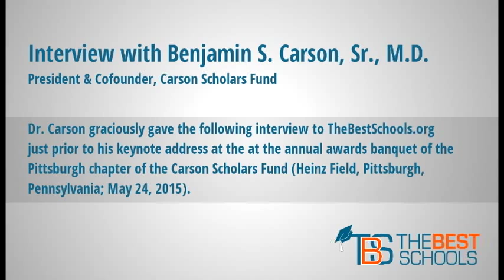Ben Carson: What Happened to Respect for Education? (5 of 14) — TheBestSchools.org Interviews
❝We need to reorient people in terms of what real success is all about.❞ — Ben Carson, M.D.

TheBestSchools.org caught up with Dr. Carson at the annual Pittsburgh Area Carson Scholars Fund banquet, held this year on May 24 at Heinz Field on the majestic Three Rivers point in downtown Pittsburgh.

Ben Carson, M.D., is a world-famous pediatric neurosurgeon and professor of medicine (now retired from Johns Hopkins Hospital and the Johns Hopkins School of Medicine), the author or co-author of eight books, the co-founder (with his wife Candy) of the Carson Scholars Fund, and a candidate for the Republican nomination for President of the United States in 2016.

In this segment of the interview, Dr. Carson describes the shift in valuing education to idolizing entertainers, sports starts, and aspiring to the lifestyles of the rich and famous.

To read the entire transcript, view the whole interview, or see the other topics we discussed, please visit:

Topics covered include:

» Education & Success
» Is Homework Too Demanding?
» The Role of Discipline in Education
» Reading, Books, and Learning
» What Happened to Respect for Education?
» What is the Carson Scholars Fund?
» Public School & Music
» Education Reform
» Wisdom & Common Sense
» Free Thought at the American University
» Leaders, Virtue, and Common Sense
» The Shackles of Ignorance
» Success & Mediocrity
» Closing Thoughts on Education

Guest: Dr. Ben Carson, Sr.
Interviewer,: James Barham, Ph.D., Rich Tatum
Videography: Randy French
Production: Rich Tatum
Location: Heinz Field, Pittsburgh, PA